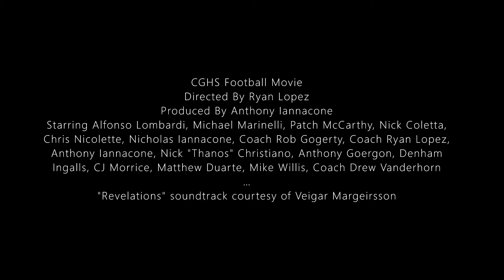First Cedar Grove Movie Trailer!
All rights to the music go to their respective creators, Veigar Margeirsson!